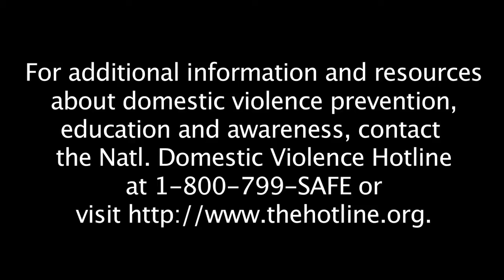Master Chief Petty Officer of the Coast Guard discusses Domestic Violence Awareness Month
Master Chief Petty Officer of the Coast Guard Steven W. Cantrell and his wife Janet Cantrell speak about National Domestic Violence Awareness Month.